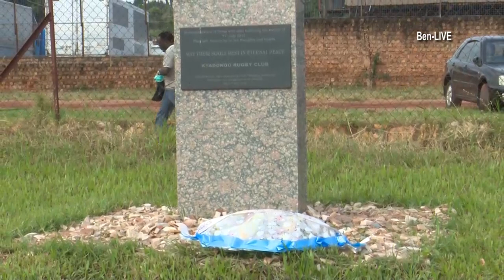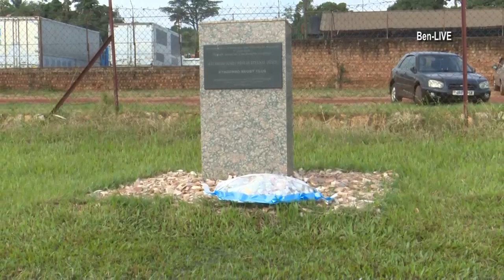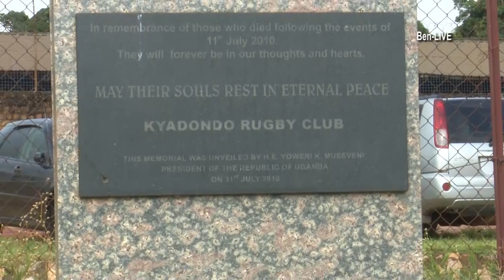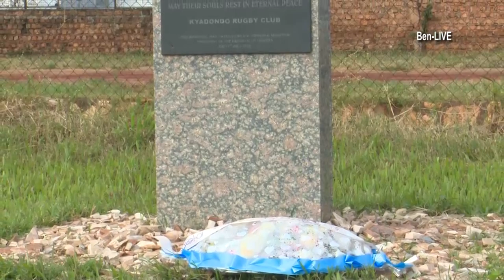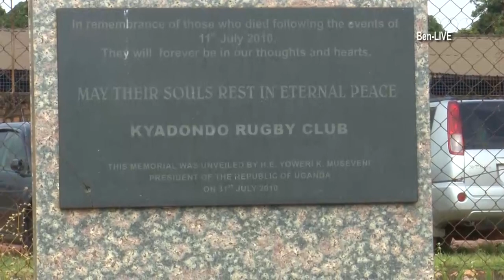Just a PHONE CALL saved my Life from a Bomb blast - Kudzu Isaac Interview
Just a PHONE CALL made me survive a Bomb blast - I would be in the grave - Kudzu Isaac Interview